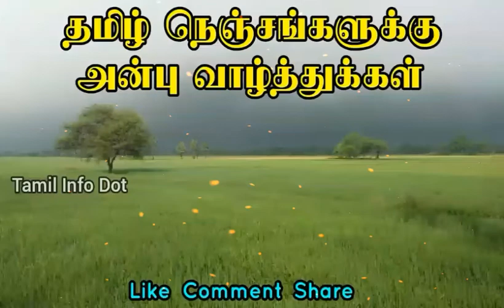திப்பிலியின் மருத்துவ பயன்கள்|Tamil Info Dot|வயிறு,தொண்டை பிரச்சனைகள் நீங்க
"தெரியாதவற்றை தெரிந்துக்கொள்வோம்
தெரிந்தவற்றை பகிர்ந்துக்கொள்வோம்"